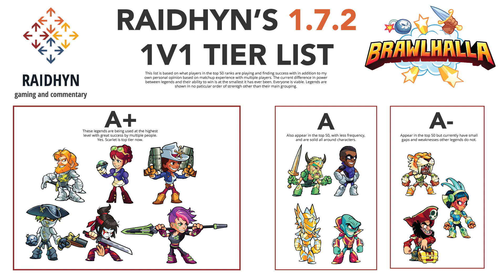Brawlhalla Breakdown 1.7.2. - Tier List, Competitive Meta, Tips, Tricks and Strategy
Hello and welcome to the first ever Brawlhalla Breakdown. In this ongoing video series I’ll be focusing on how the competitive meta shifts with every new patch, what new strategies are being developed, how the tier list of legends has shifted, and what new tactics are crucial for rising to the top of 1v1 play.

Hi my name is Raidhyn and I play a lot of Brawlhalla 1v1 with a hope of growing the competitive side of Brawlhalla. Thank you for taking the time to watch some of my online multiplayer matches against other competitive 1v1 players in the community and I hope you enjoy!

If you ever want to play with me just hop on my Twitch stream. I normally stream a few nights a week around 8:30-11:30 CST.

You can also head to the official website and request a beta key

"A 2D platform fighter where the best of the baddest-ass warriors in history battle each other in an eternal tourney of champions for bragging rights, infinite mead, and the pure pleasure of delivering a beatdown."

Brawlhalla is a local and online free to play multiplayer battle arena brawler! Deceptively simple Brawlhalla is an excellent game for friends at parties looking to have a good time with a fresh new game, and those of a more competitive nature. Brawlhalla features a wide roster of characters based off of legends and mythos far and wide including Bodvar, Gnash, Hattori, Sentinel, Scarlet, King Roland, Thatch, Queen Nai, Cassidy, Lord Vraxx, Ada, and Orion.

Get involved in the community at -

► Twitter is pretty much the only social media I use and I love talking with people on it.

Come by my stream if you want to play with me!

If you want to play some matches with me swing by my stream at 8:30 CST I normally stream 2-4 times a week and will announce nights on Twitter.